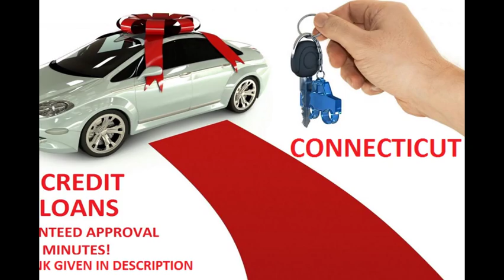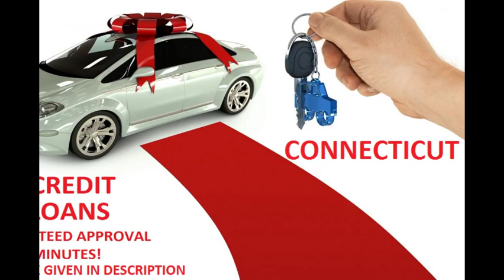Bad Credit Auto Loans in Connecticut - CT Car Loan Company